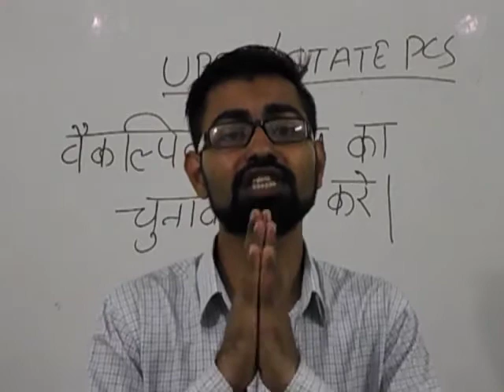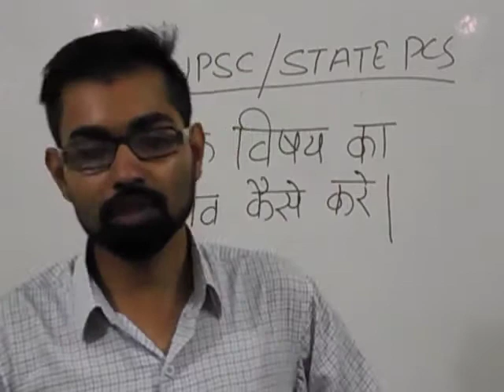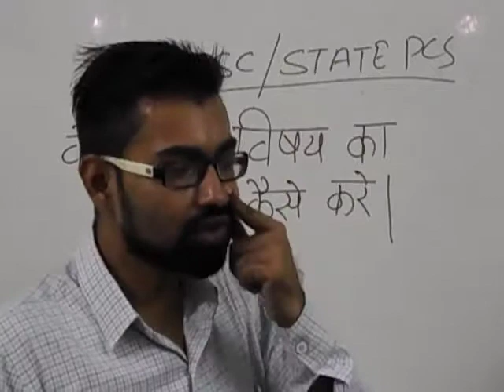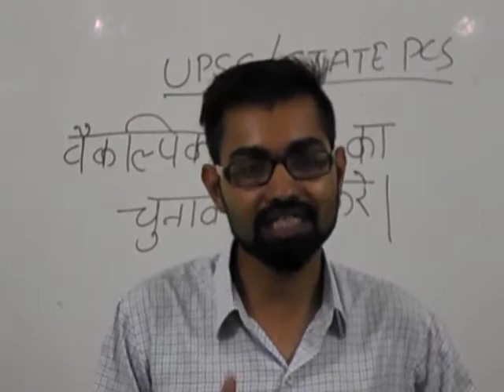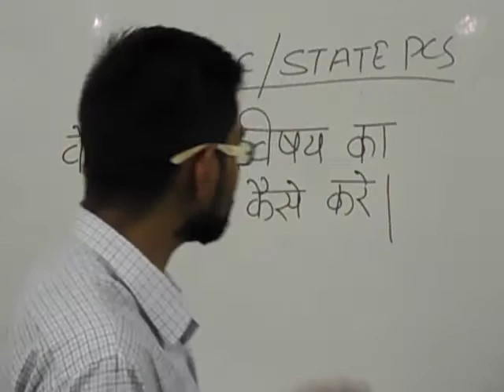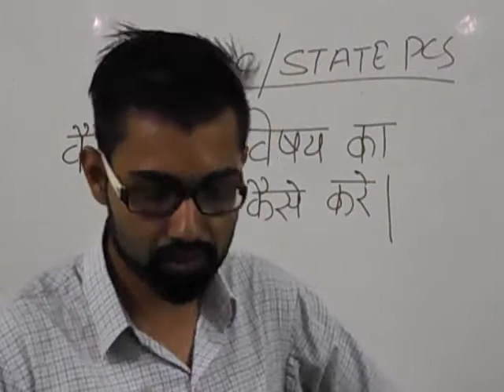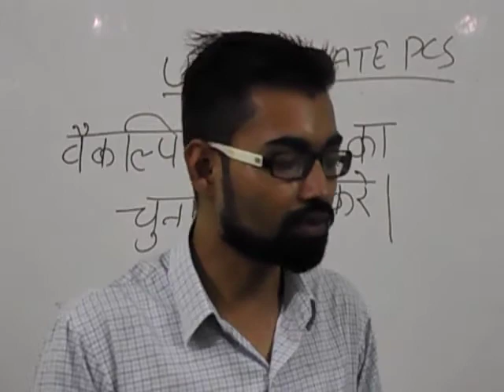How to prepare upsc & pcs civil sevices exam.IAS/Pcs वैकल्पिक विषय का चयन कैसे करे।